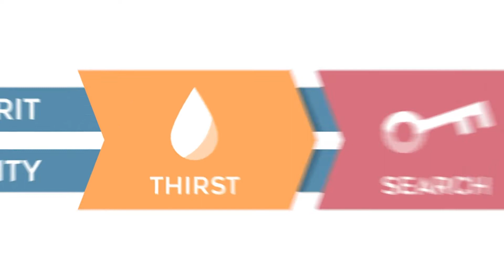JW6 Online - 2.14.21 - The Start of the Journey! - Renewal Week 1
Join Grace as she introduces our new series called "Renewal". Throughout this series we're going to ask ourselves two really important questions.

Where am I on my spiritual journey?
What's my next step?

Head over to jacobswellchurch.church/jw-students/ to download the Renewal Card.